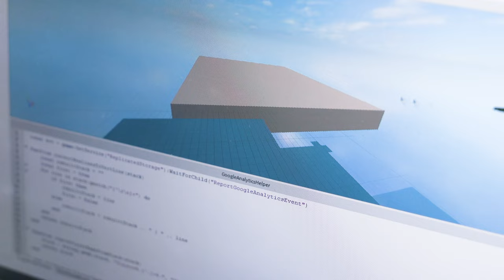Take the Next Step at Claremont Graduate University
At Claremont Graduate University, we focus on the individual student journey: your life, your aspirations, your education. We offer a tailored graduate-only experience that gives you hands-on access to cutting-edge research and scholarship that will transform you and the world around you. Make an impact, join a powerful network, and advance your career.